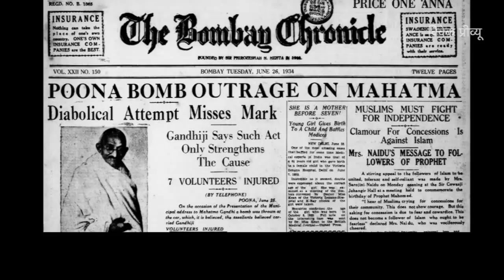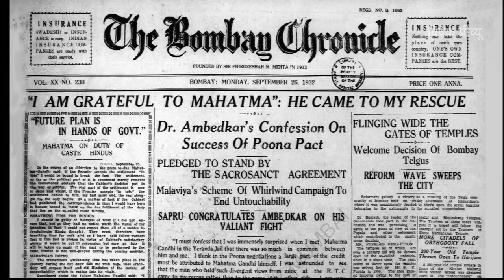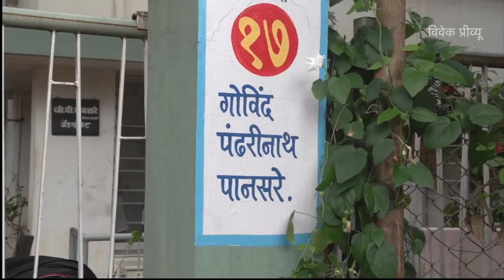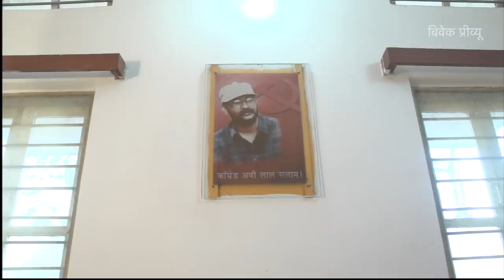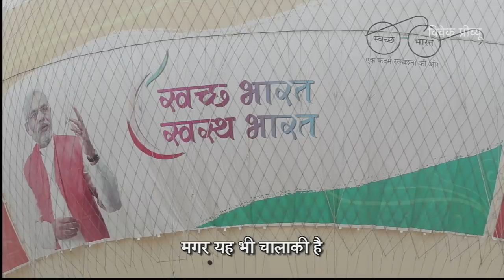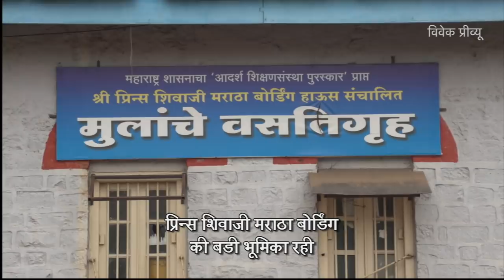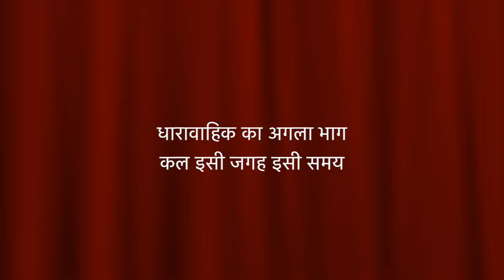विवेक #२ गोविंद पांसरे Vivek #2 Pansare mov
१६ भाग के विवेक वृत्त चित्र सीरीयल का दूसरा  भाग। गोविंद पांसरे कौन थे और क्या करते थे?